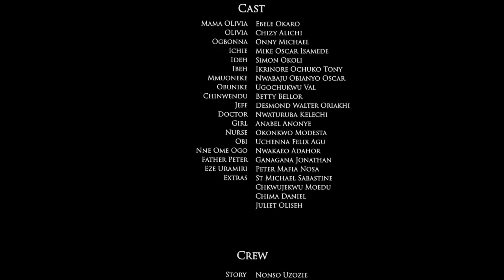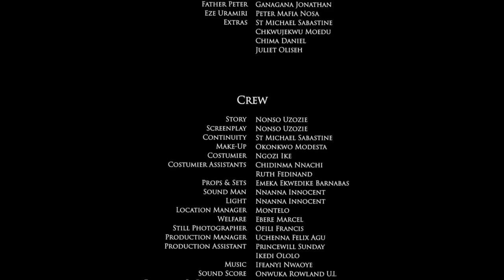The Little Boy That Grew Up With His Grandma Everyone Thought Will Be Useless Became Successful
MOVIE TITTLE:::
STARRING::: EBELE OKARO & ONNY MICHEAL
COMPANY'S NAME::: OKIJA AMAKA
YEAR::2023